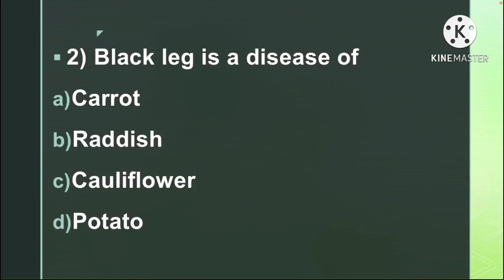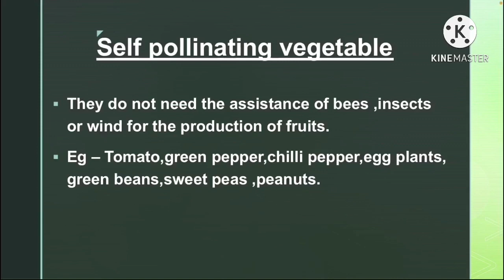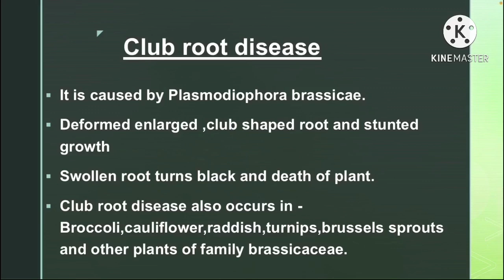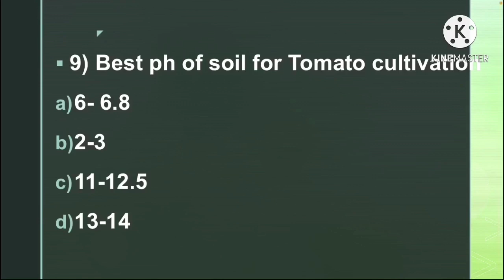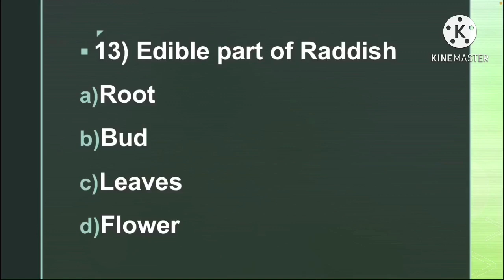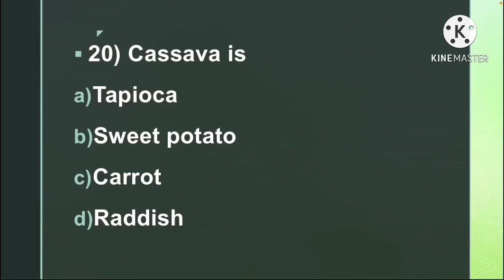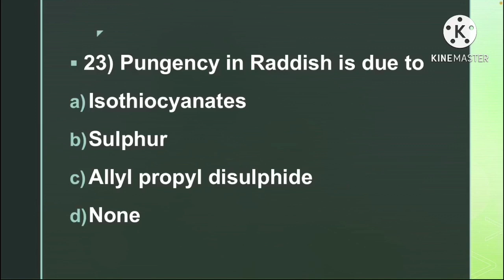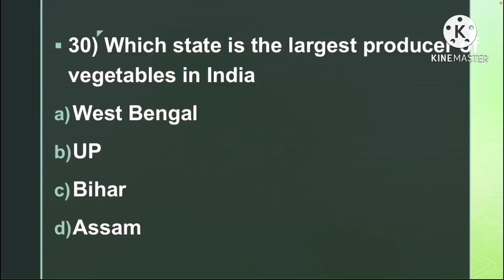Imp MCQ of Olericulture- Agricultural officer exam kerala psc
This video will help those students who are preparing for various competitive exams